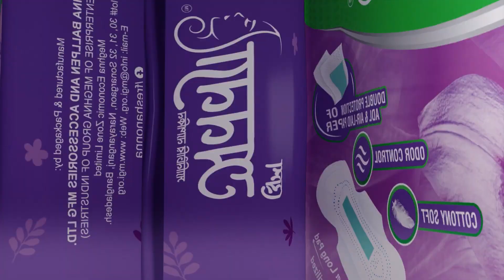Anonna Sanitary Napkin CG